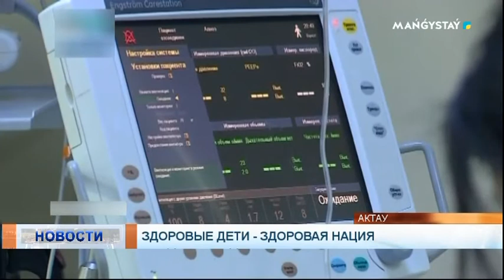Здоровые дети - здоровая нация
2022 год  объявлен Главой государства  "Годом детей". Областным филиалом фонда социального медицинского страхования в рамках специального проекта "Сүікті бала"  на профосмотр мангистауских детей было выделено 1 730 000 тенге.